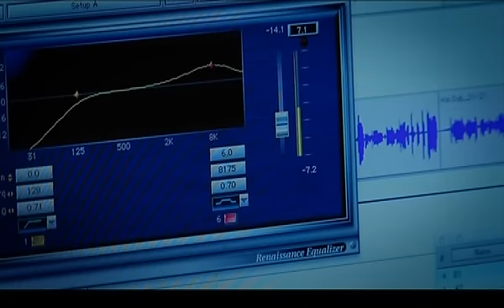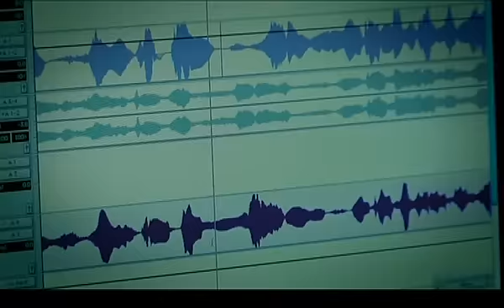Hins Cheung 張敬軒 (feat.林子祥) 相對論 MV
"相對論"Feat. Lam版即將收錄於5月27日推出"Love & Living"第二版!!! 隨碟更有軒祥深情"相對談"，另有"新城唱好張敬軒．情軒一發．音樂會"精華片段隆重曝光，萬勿錯過!!!